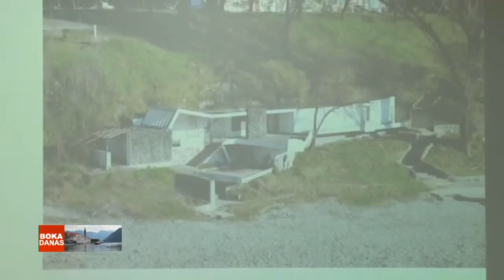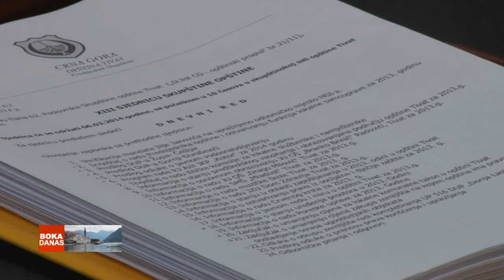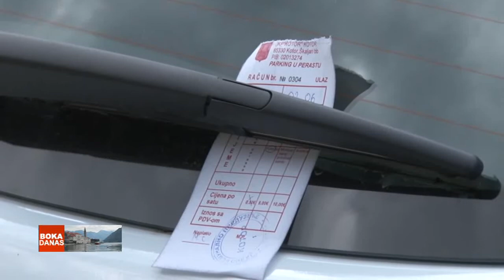02062014 BOKA DANAS - TV BOKA